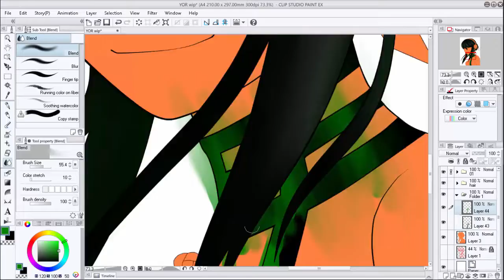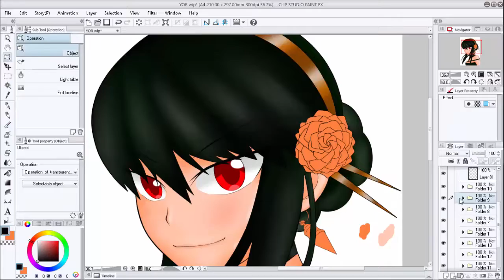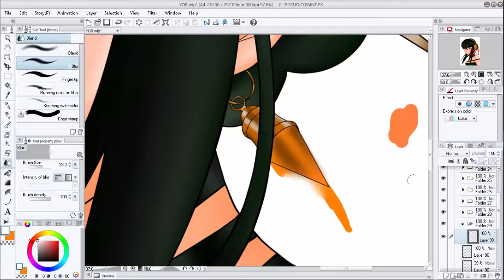Spy X Family: Yor Forger Speed Art/Speed Paint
I'm still a beginner artist